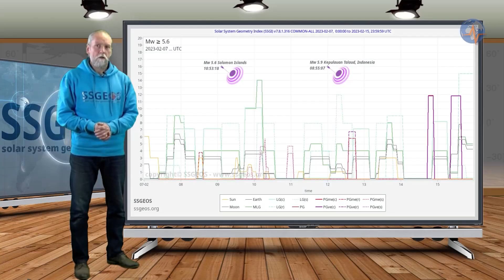Ο Ολλανδός ερευνητής που προέβλεψε το σεισμό στην Τουρκία βάζει και την Ελλάδα στο «κάδρο»